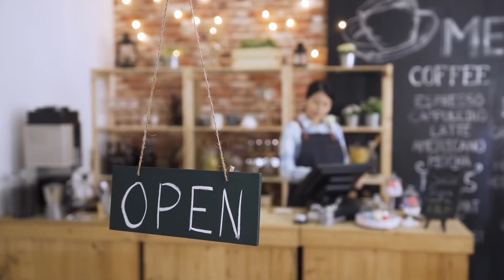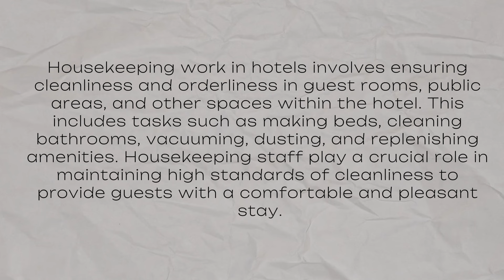House keeping vs F&B service Department : which department is best in kitchen?